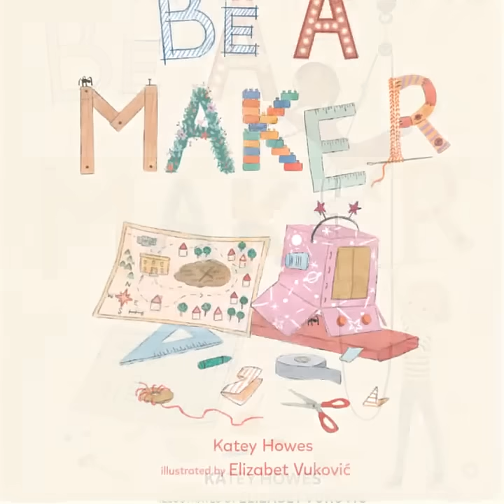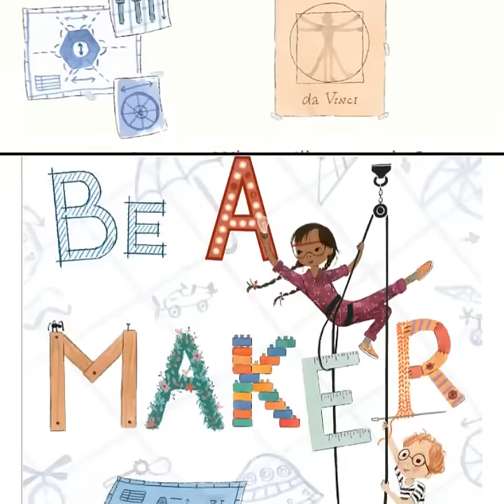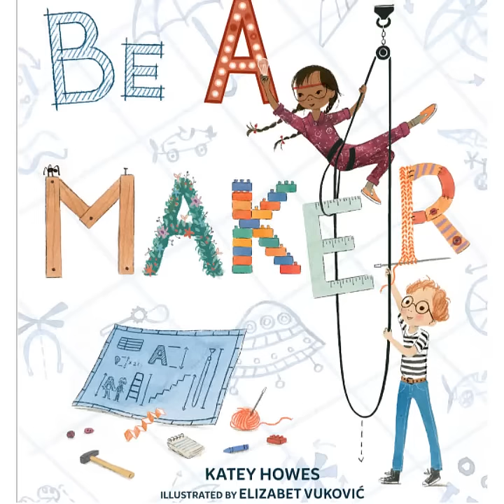Be A Maker ~ STEM read aloud ~ STEM Story time ~ STEAM books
"Be A Maker" Written by Katey Howes Illustrated by Illustrated by Elizabeth Vukovik
What can you make in a day? A tower? A lemonade stand? An entire universe in your mind? This is a great STEM read aloud for children!